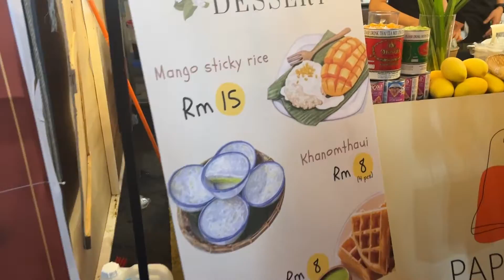Kuching Intercultural Mooncake Festival 2023 : Part - 1 | Raw Life in 4K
Welcome to Raw Life in 4K, Kuching Intercultural Mooncake Festival 2023 : Part - 1 | Raw Life in 4K

Welcome to the mesmerizing world of the Kuching Intercultural Mooncake Festival 2023! Join us in this stunning 4K journey as we explore the rich tapestry of cultures, traditions, and delectable mooncakes that make this festival a true spectacle. In this first part, we'll dive into the vibrant streets, colorful lanterns, and diverse performances that capture the essence of Kuching's intercultural celebration. Don't miss out on this visual feast for the senses!

Kuching
Intercultural Mooncake Festival
Kuching Mooncake Festival 2023
Mooncakes
Cultural Festivals
4K Footage
Malaysia
Cultural Heritage
Traditional Performances
Lanterns
Raw Life in 4K

kuching,sarawak,borneo,malaysia,
sarawak tourism,
kuching sarawak,